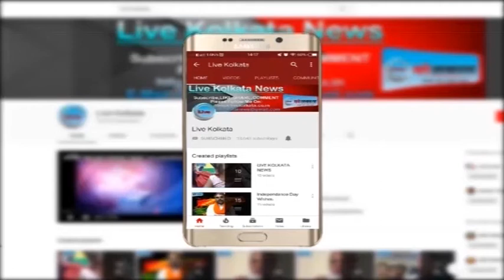छठ पर्व को लेकर बाज़ारों का रहा यह हाल| LIVE | KOLKATA | NEWS| livekolkata